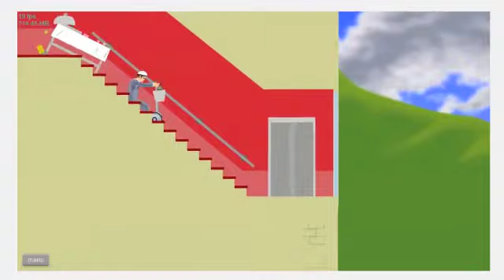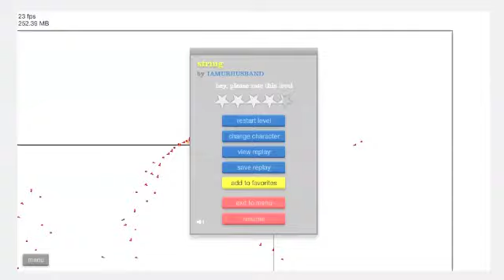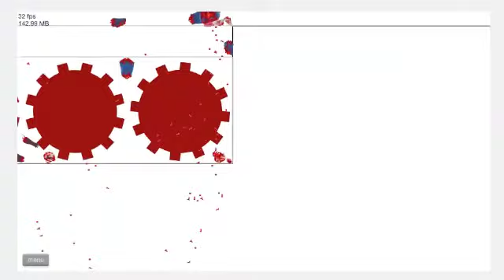happy wheels ep1